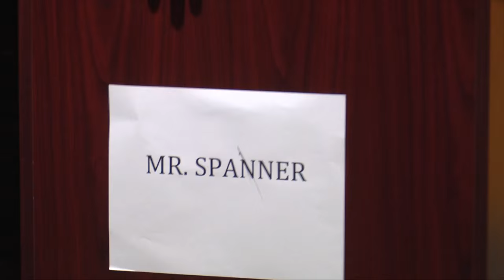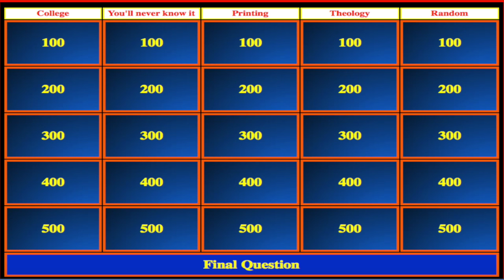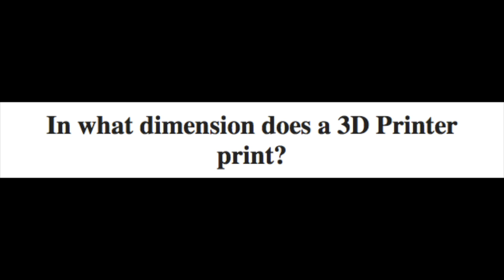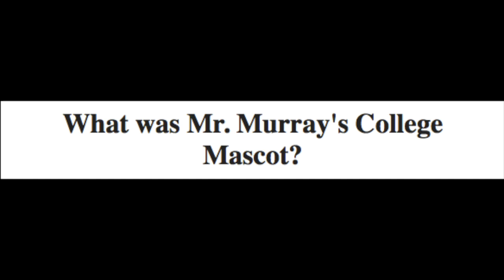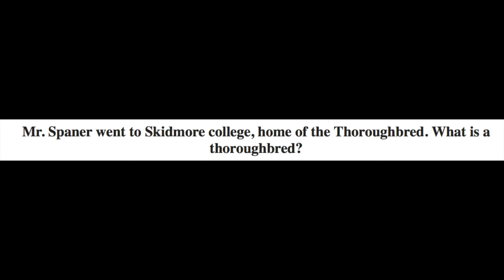CMTV Teacher Jeopardy Episode #1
Catholic Memorial Television 2015
Teacher Jeopardy Episode #1

Produced by: Ryan Bottary '18 & William Marcheski '18

Mr. Spaner ~ Patrick Comer '16
Mr. Murray ~ Brant Mccaron '17
Mr. Golden ~ William (Wigs) Crowley '18